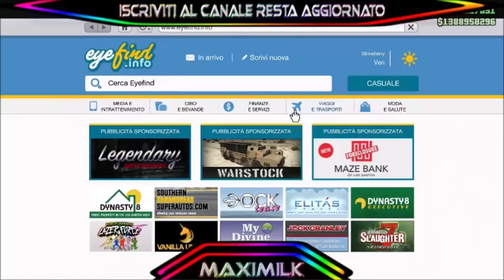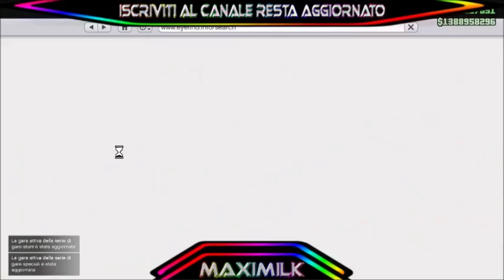GTA ON LINE 1.43 COME MODIFICARE UNA RETRO AL MASSIMO